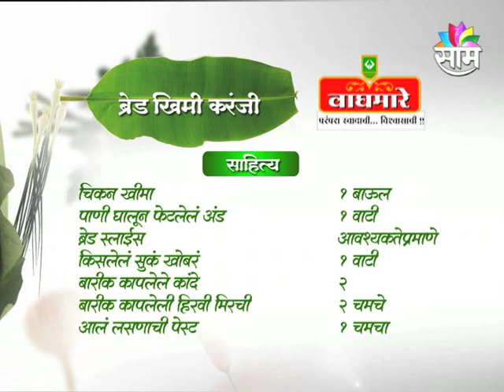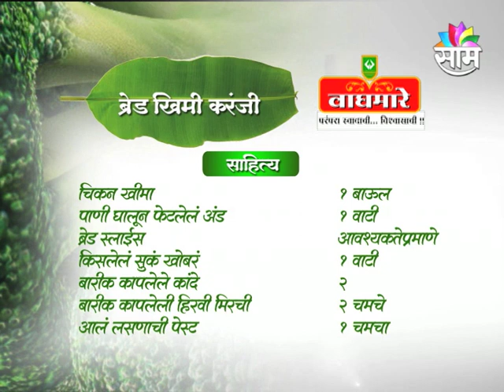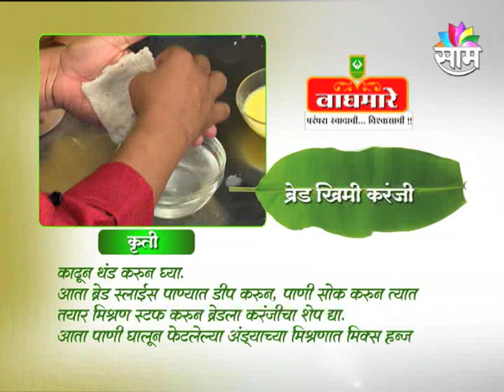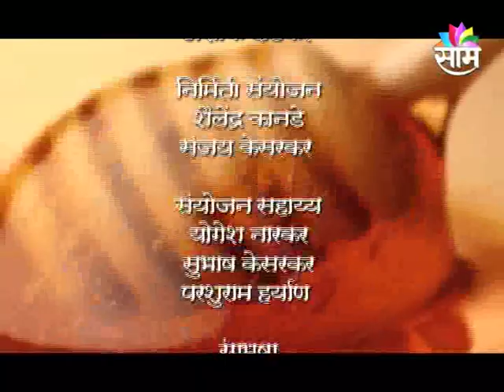How to make recipe Bread Khima Kanranji?